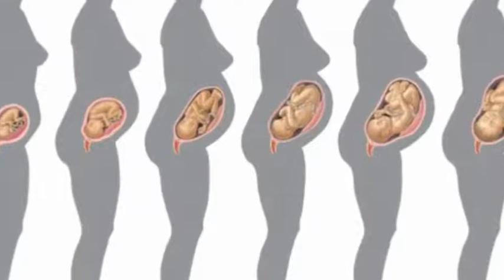UKUAJI NA MAENDELEO YA MTOTO TUMBONI MIMBA IKIWA NA MWEZI MMOJA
Video hii imeelezea hatua mbalimbali ambazo mtoto anaipitia tumboni kwa mama akiwa mjamzito, mimba ya mwezi mmoja.
Maendeleo ya mtoto tumboni.
Ukuaji wa mtoto tumboni.
Mimba ya mwezi mmoja.